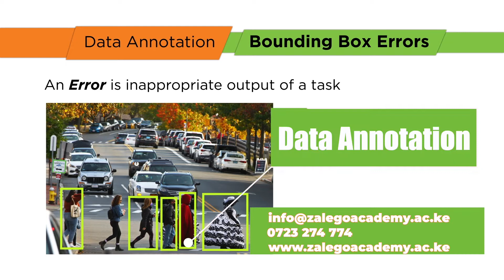Zalego Academy September intake promo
StepWise Inc. is an impact sourcing service provider with offices in the United States and Kenya. In 2019 StepWise acquired Kenya-based Daproim Africa Limited. Daproim, an IT-enabled outsourcing company based in Nairobi, provides quality and affordable volume data management services to local and international, public and private sector organizations. Daproim Africa has served more than 300 national and international businesses from five continents across a range of outsourced solutions.